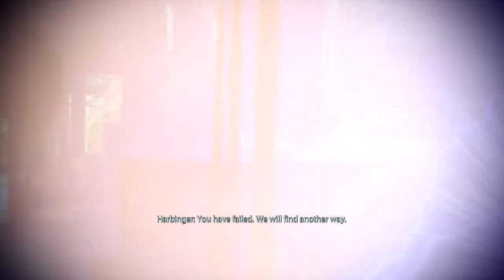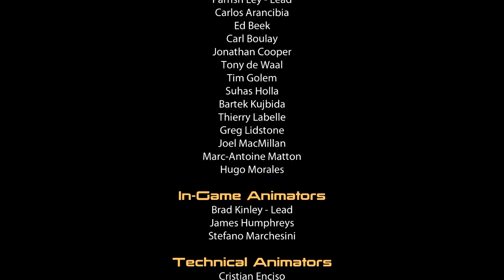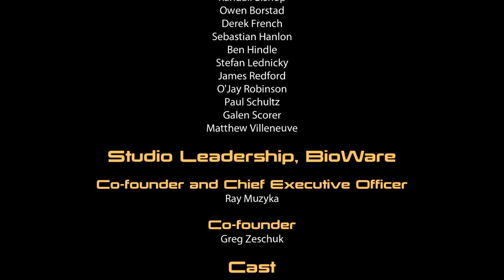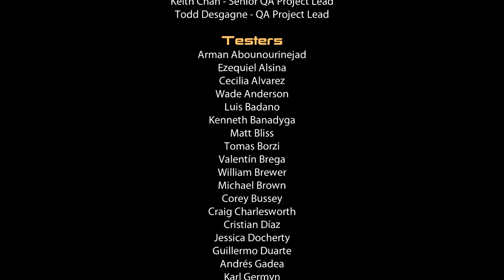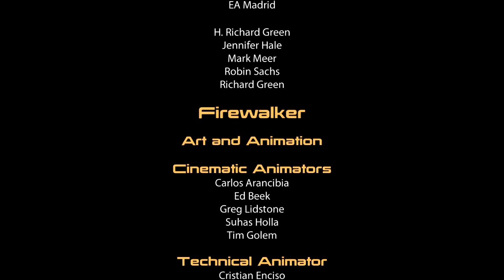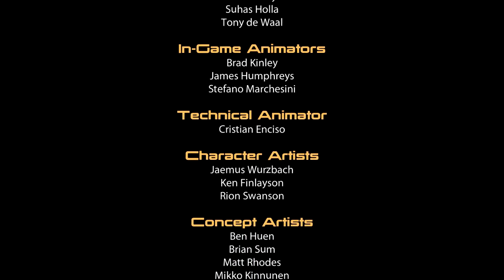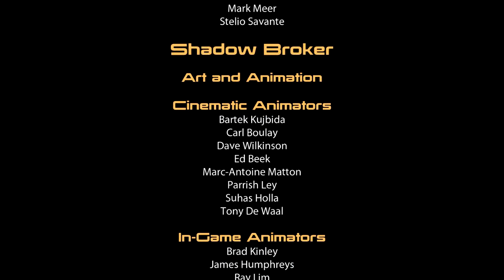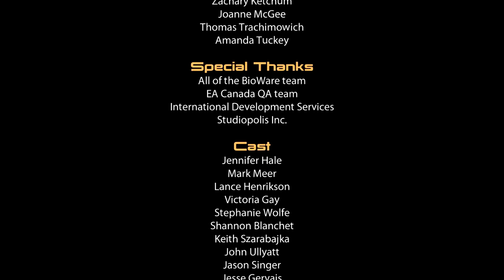Let's Play Mass Effect 2 (46) The End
Renegade femshep
The last part in ME2. I hope you enjoyed this series. ME3 will be up soon.